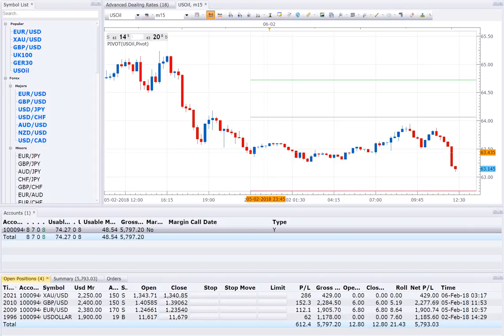6 2 18 POSITION OPEN 4, BUY USOIL CLOSED, SELL XAUUSD+SELL GBPUSD SELL EURUSD & BUY USDOLLAR OPEN 60